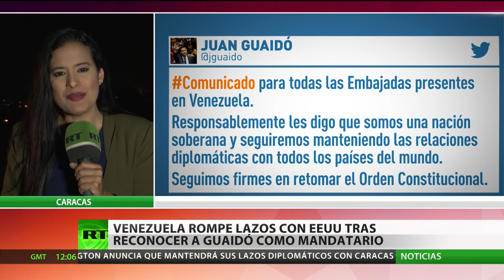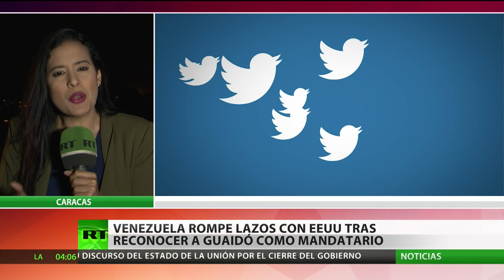Rusia advierte contra una acción militar extranjera en Venezuela [2019.01.24 RT-ES]